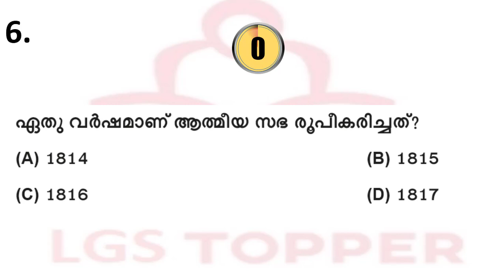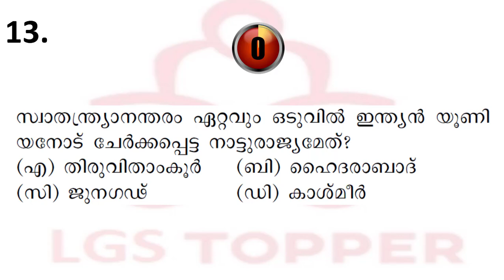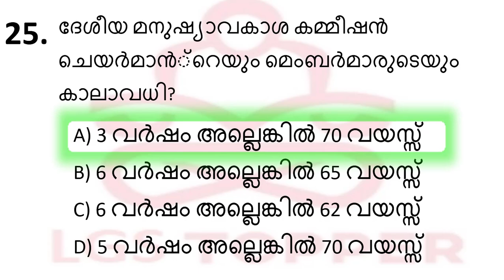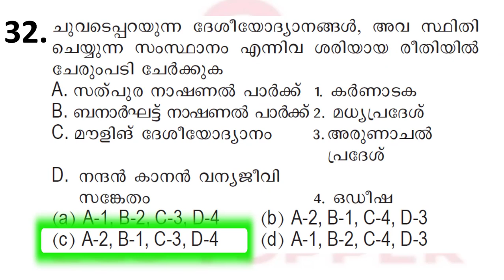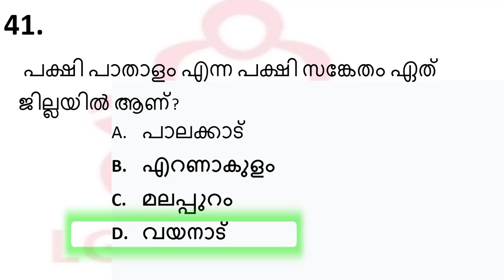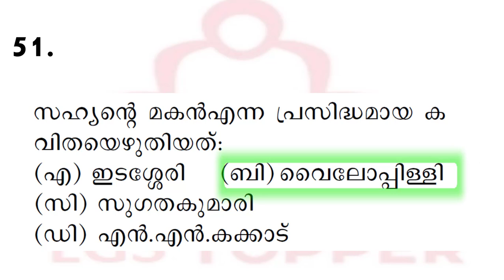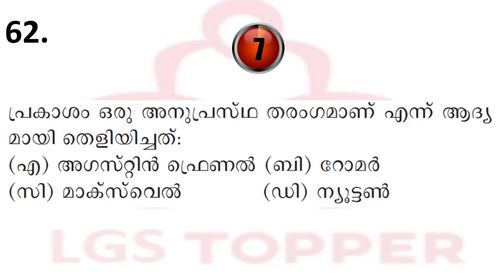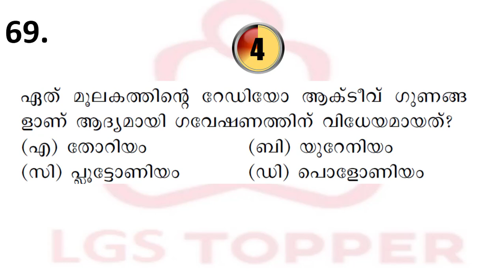10th Preliminary syllabus based Exam51|VFA|BEVCO LDC|Company board LGS| @LGS Topper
10th Preliminary syllabus based Exam51|VFA|BEVCO LDC|Company board LGS|10th preliminary| @LGS Topper

Kerala PSC LGS |Village field Assistant exams| Kerala PSC preliminary exams|
LDC kerala PSC|Kerala PSC Preliminary|Kerala PSC tenth LevelKerala PSC Twelth Level|
kerala psc mains exams